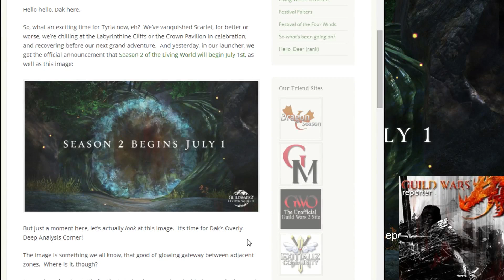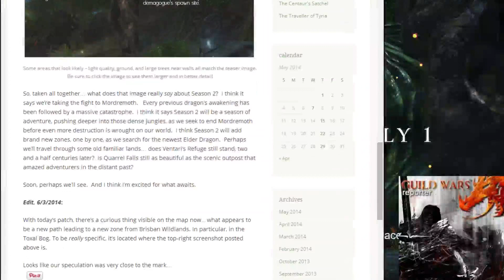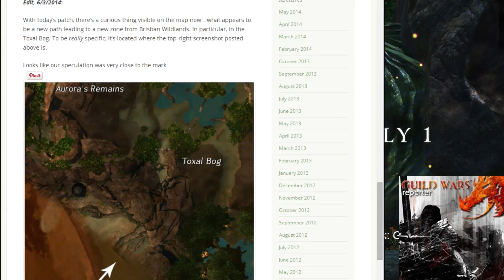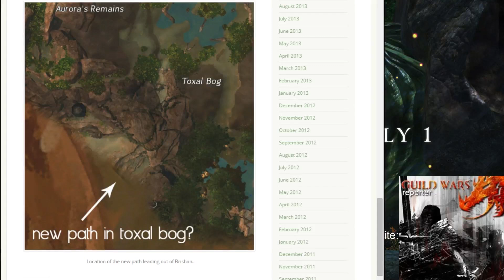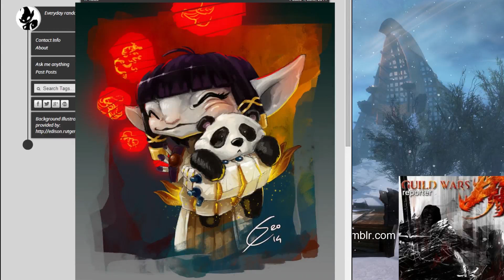Guild Wars Reporter Episode 109 - Timing is Everything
Celeste and Allona return from their foray into Arah last week to a teaser image and a wee patch. Sadly, a day early for the BIGNEWS™ from ArenaNet, but more time for us to calm down to go over that next show!  ~fans to help calm down~